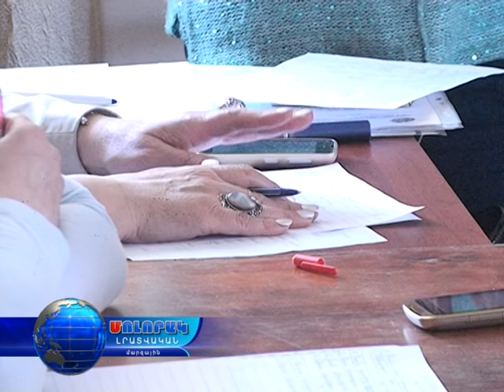Մոլորակ լրատվական գլխավոր թողարկում 19.05.16